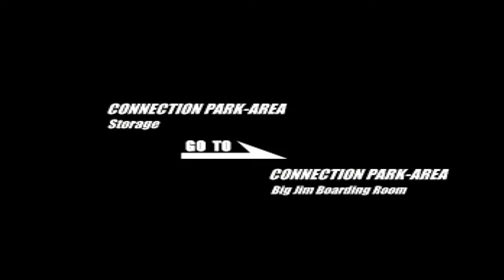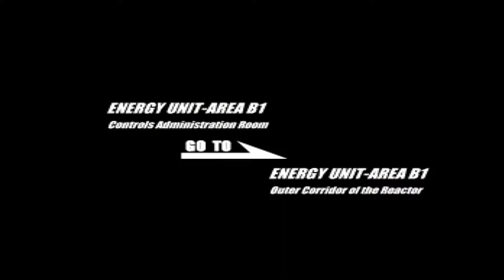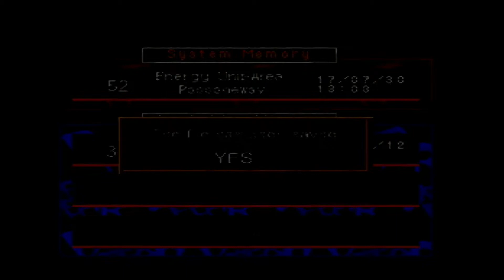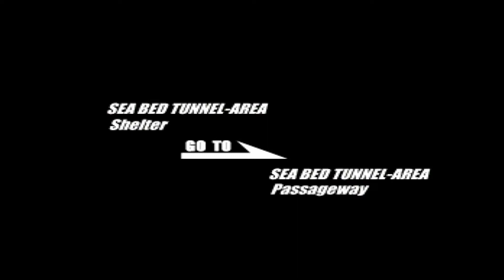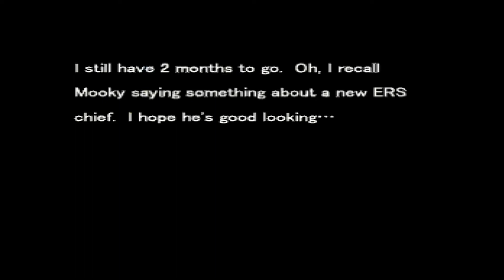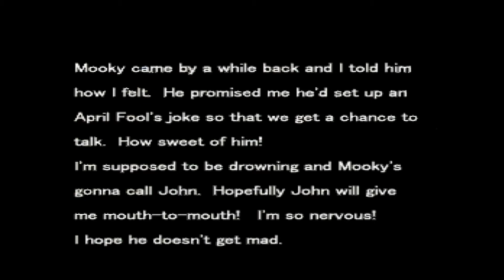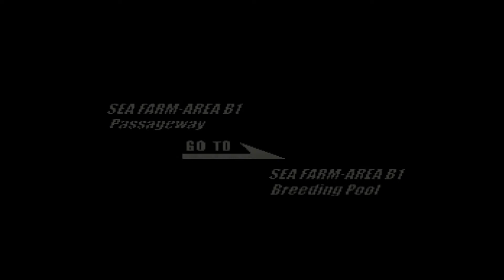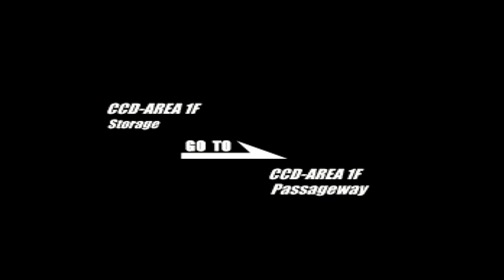Deep Fear Playthrough Sega Saturn PAL Part 15 (No Commentary Gameplay) HD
PART #15 of my playthrough of Deep Fear (Sega Saturn PAL). No Commentary Gameplay. Now on disc 2 of the game.
Deep Fear was the last game released for Sega Saturn in Europe and in my opinion is a great game. The voice acting could be better but apart from this I really like the rest. Great music by Kenji Kawai!

Recorded with Avermedia Live Gamer Portable directly from the Sega Saturn. Full HD.